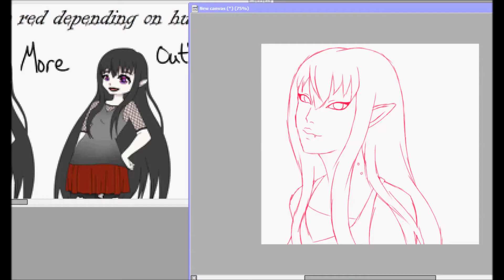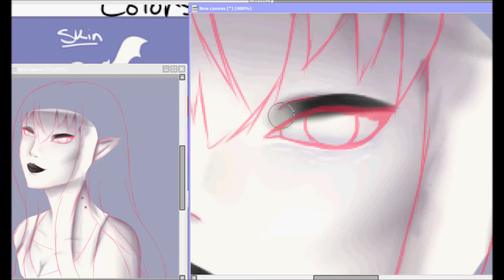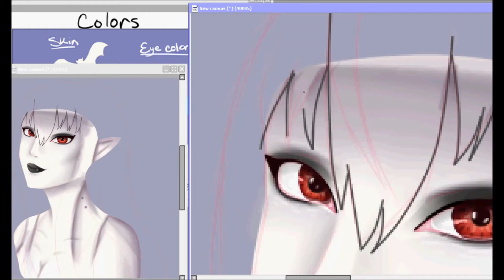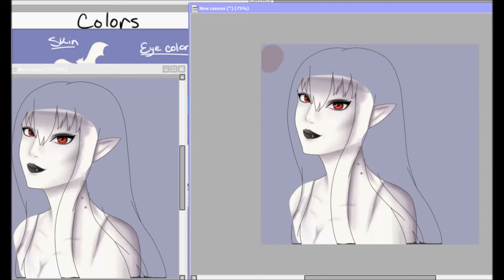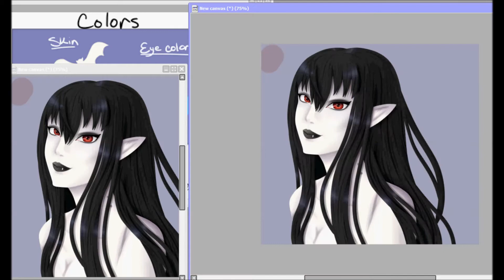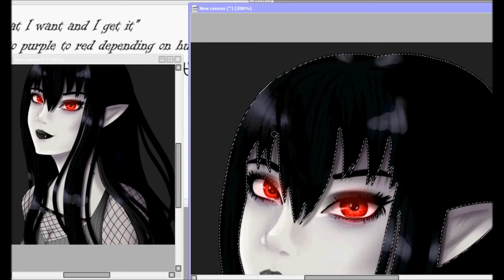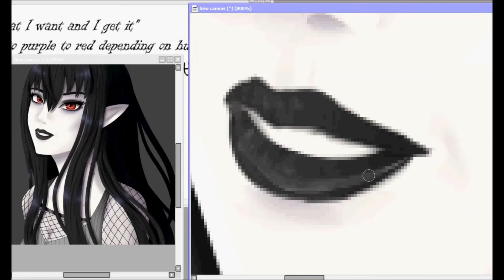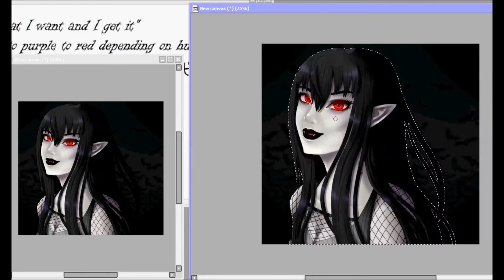[Speed Paint] Starving For Attention {Paint Tool Sai}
Ringin' in the new year with my precious bby, Adeline.

Started out this year drawing on the wrong size
canvas. xD
Oh well.

Used:
Paint Tool Sai
LiveStream
Windows Movie Maker
INTUOS Draw small
Time:
4 hours 48 minutes

Heavy Industrial Anger 1,2,4,6,8, and 9 - Victor Ohlsson